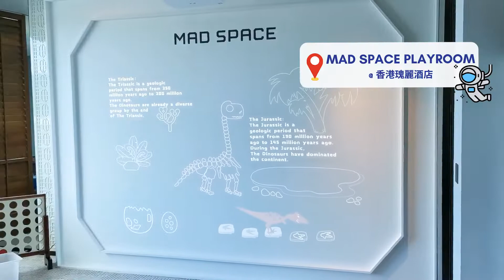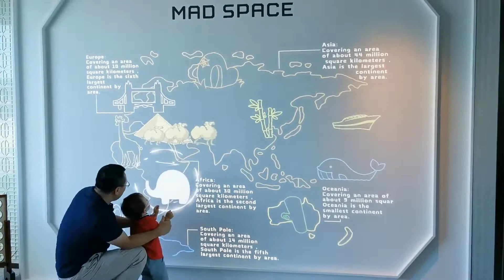[Vlog] 香港瑰麗酒店 Rosewood Staycation | 最新 Playrooms 、行政廊瑞閣 Manor Club、多個超級海景套房開箱 VIP體驗 | 豪華旅行Tip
帶你窺探香港瑰麗酒店 Rosewood Hong Kong，行政廊瑞閣 Manor Club 一個極有品味的超級「會所」，最新兒童遊戲室playrooms 及 多個超級海景套房包括Manor Suite。 香港最高級的5 星級酒店介紹!

■  香港 Hong Kong Staycation
👉 Vlog - 文華東方酒店 Mandarin Oriental Hong Kong Staycation x Harry Potter | 窺探特色海景套房、實測隱形斗篷、哈利波特魔法歷奇住宿計劃
👉 Vlog - The Peninsula Hong Kong 香港半島酒店 Staycation | 「最新」The Peninsula Boutique 及 飛行體驗 | 豪華旅行Tip
Vlog - 香港四季酒店 Four Seasons Hotel Hong Kong Staycation | 「全新」設計海景房、三星米芝蓮餐廳Caprice、兒童遊戲室體驗 | 豪華旅行Tip
Vlog - 港島香格里拉酒店 Island Shangri-La Hong Kong Staycation | 「全新」設計豪華閣海景房、米芝蓮香港餐廳「珀翠」體驗 | 豪華旅行Tip
Vlog - 最新The Hari Hong Kong Staycation 實測日本料理餐廳 Zoku | 頂級和牛、海膽、拖羅 | 窺探頂層超特大露台套房 Hari Suite 飽覽香港夜景
(Vlog) 香港瑰麗酒店Staycation | 特色海景套房開箱 VIP體驗 | The Best View Of Hong Kong | 豪華旅行Tip
(Vlog) Staycation香港! 窺探五星級酒店總統套房，荷里活明星Lady Gaga也推介 Ritz Carlton Hong

■ 特別嗚謝: Luxe Travel 品味遊 Arathorn Yeung 及 香港瑰麗酒店 (Rosewood Hong Kong)
🔥立即收看🔥
[Vlog] 香港瑰麗酒店 Rosewood Staycation | 最新 Playrooms 、多個特色海景套房開箱 VIP體驗 | 豪華旅行Tip

■ 支持6步曲
1. 訂閱節目Youtube頻道
2. 俾like
3. 分享視頻
4. 建設性留言
5. 收看廣告
6. 分享facebook

■ 更多豪華旅遊的Tips
《Etnet經濟通 - 豪華遊點廸專欄》
連日本人都不知道的秘境？暢遊日本瑰寶北海道（東）
COVID-19之後旅遊會變成怎樣？

博客楊廸深Michael：為親子避疫之旅準備，新手爸爸分享同BB去旅行8大秘技！

- 【重磅分享】日本人都可能不知道的東北海道仙境《自然奇景夏季篇》
- 【重磅分享】日本人都可能不知道的東北海道仙境《自然奇景冬季篇》

Photos and videos credit:
- Luxe Travel 品味遊
- Michael Francis Yeung 楊廸深
- 香港瑰麗酒店 (Rosewood Hong Kong)

🌟 關於Michael 楊廸深 🌟
高端旅行家、美食家、專欄作家， Michael楊廸深對生活有獨特的品味。喜歡與家人一起去旅遊，跟兒子一起放電

Wechat: francis_yeung_hk
關於 香港瑰麗酒店 (Rosewood Hong Kong)

聳立在壯麗的維港，香港瑰麗酒店是九龍海濱的嶄新核心建築；Victoria Dockside 藝術設計區的一顆璀璨明珠。穿過大宅式入口及圓石路後，城市的喧囂隨即消失，青蔥的景觀花園和恬靜的前院映入眼簾，坐擁絕美維多利亞港景緻。我們期待您的來臨，並將為您提供無與倫比的舒適和熱情好客的服務。

瑰麗豪華雙卧室海景套房
191 平方米（2,056 平方英尺）瑰麗豪華雙卧室海景套房享有別緻的海港及九龍山景。奢華住宿設計精巧，設施齊全，大理石浴室配備獨立浴缸、兩個洗手盆和兩個淋浴間，並設有寬敞的步入式衣帽間。入住可享用瑞閣尊貴服務及私人管家服務。

瑞閣
行政廊瑞閣位於 40 樓，富麗堂皇的府邸式風格裝潢、卓越的服務和高級餐飲體驗打造出舒適愜意的私人避風港，令人彷彿置身於豪華的城市綠洲。從踏進行政廊瑞閣的一刻開始，您將享受謹慎周到且一絲不苟的個人化服務，絕對讓您感到賓至如歸。行政廊瑞閣只供套房及行政客房住客專享，優雅的府邸式選址讓人飽覽維多利亞港全景，並設有趣味十足的遊戲室，為您帶來完美的住宿體驗。我們更提供多元化服務，例如讓您旅程舒適愜意的 24 小時管家服務、私人房內辦理入住登記服務、特快洗衣及熨燙、一絲不苟的擦鞋護理、私人導賞團及全天候供應的優質餐飲服務。

Signature two-bedroom suite
An expansive residence in the city, the luxurious two-bedroom suites are accessible by semi-private elevator from the 53rd floor. Featuring a state-of-the-art equipped kitchen and dining room with handpainted chinoiserie wallpaper, this suite caters perfectly to artfully entertaining friends and family, graced by glittering city views.

Manor Club
Set on the 40th floor, the Hong Kong business hotel's exclusive Manor Club offers private sanctuary, featuring handsome ultra-residential interiors, exceptional service and premium food and beverage experiences that offer a sense of cosy clubiness. From the moment of arrival, the Club's discreet and personalised service leaves no detail overlooked nor request unattended.

Showcasing unparalleled wraparound views of Hong Kong’s storied Victoria Harbour, the Manor Club transports affluent explorers to a warm, residential enclave flooded with natural light. Exclusive to Suite stays and Club rooms, this elegant residential-style address offers an inviting games room.

Among the countless services, we welcome you to enjoy 24-hour Butler services and complimentary touches to make your stay more seamless, private in-room check-in, express laundry and pressing, meticulous shoe care, private tours, and premium food and beverage presentations throughout the day.

Production and Management
Michael Paul Consultancy Limited